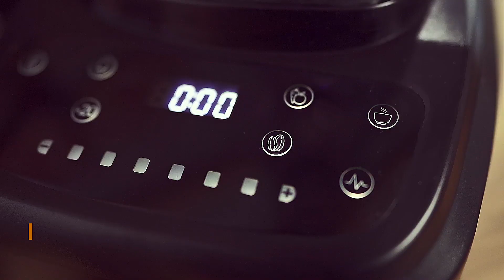How To Make Nut Butter In Your Juice Master Super Blend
Pre-heat your oven to 200℃

Evenly place the nuts on a baking tray and roast until golden brown (turning occasionally). This should take approximately 10-15 minutes but be sure to check regularly to ensure they don’t burn!

Remove the nuts from the oven and allow too cool.

Add the cooled nuts to the jug of your Juice Master Super Blend followed by the oil.

Secure the lid onto the jug and place the blender jug onto the blender base.

Press the stop/start button on the touch control panel once, to illuminate all the icons.

Select the grinding/nut butter preset program, which is represented by a nut icon. This is a 90-second program that will start automatically once pressed. The digital timer on the touch control panel will count down, allowing you to see the amount of time remaining.

Throughout the blending cycle, use the tamper stick provided to push the nuts towards the blades and away from the sides of the blender jug. The nuts will go from a flour-like consistency to one resembling wet sand before it begins to go smooth.

When the program has finished the blender will stop automatically. Only once the blades have come to a complete stop, should you remove the jug from the base and take off the lid. Depending on your recipe, you may want to run the program for a second time or until it reaches the desired consistency.

Store in an airtight container in the fridge and use within 2 weeks.

TOP TIPS
Always make sure you use unsalted/unflavoured nuts.
It’s not essential to roast the nuts beforehand. However, it does help to release the natural oils, which results in a richer tasting, darker, smoother nut butter. The choice in yours!
Due to their high fat content, you can use the Juice Master Super Blend to blend almost any nut into a nut butter. Almonds, cashews and peanuts are among the most popular. But why not mix it up and try a combination.
We recommend using a mild tasting oil such as warm coconut oil or avocado oil, so it doesn’t overpower the wonderful nutty flavour of the butter. However, feel free to experiment!
For easy spreading, remove your nut butter from the fridge a few minutes before using.
Homemade, natural nut butters often have a tendency to separate. This is totally normal. Just give it a quick stir and you’re good to go!
Nut butters are so nutritious and versatile. You can pop a teaspoon onto your morning porridge, into a blend or use in your homemade energy balls too!

Got any questions about Jason Vale smoothies or juice recipes?